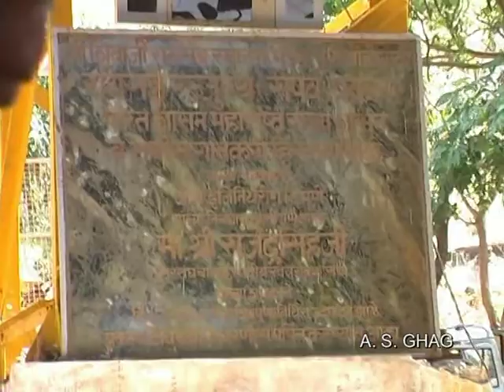raigad fort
Raigad Fort Awosome Video from AamachaRaigad